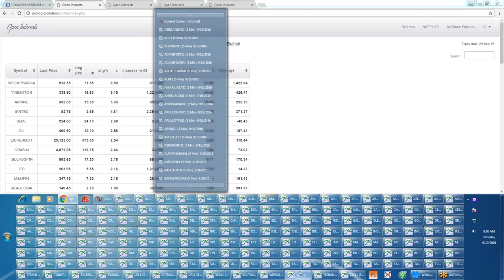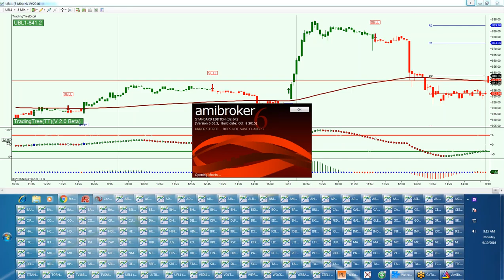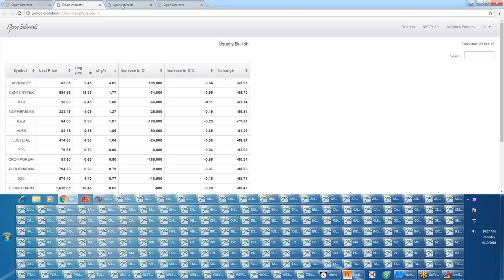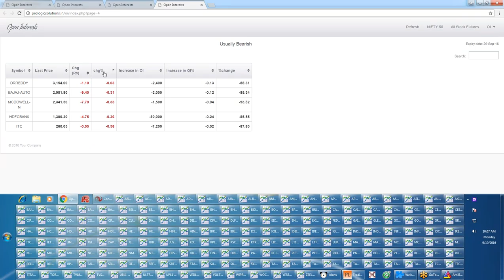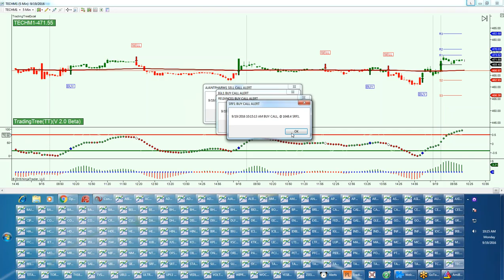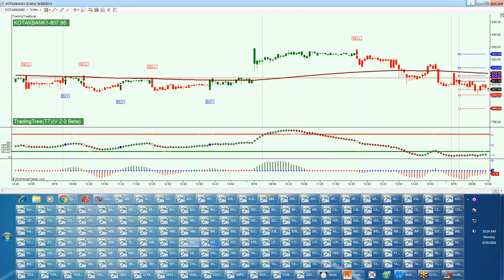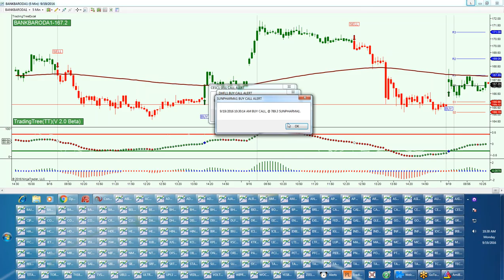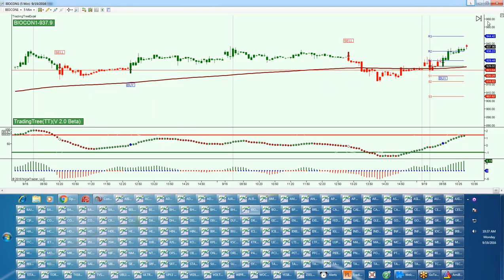19/09/2016 WEBINAR, TATACOMM, TYRES, IT, MEDIA, REALITY SELL